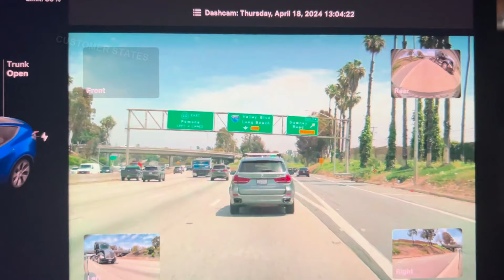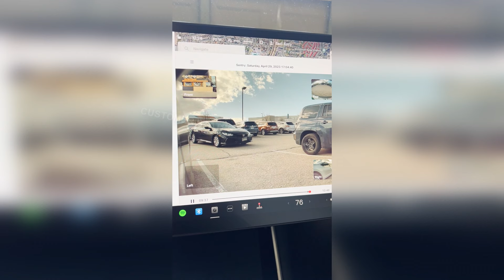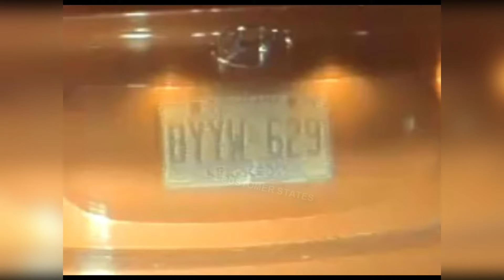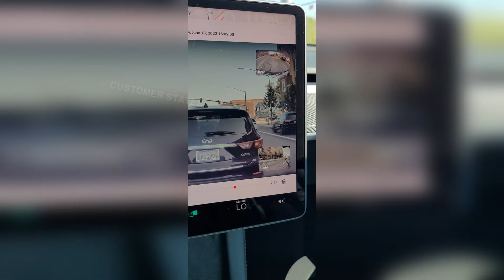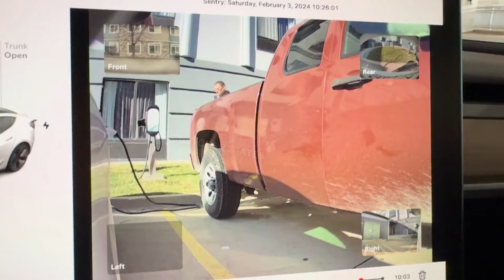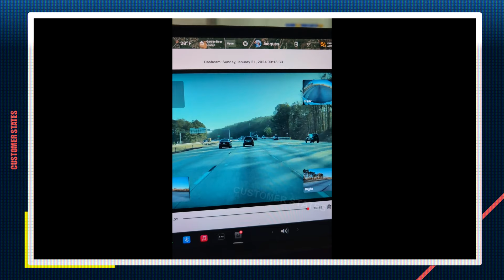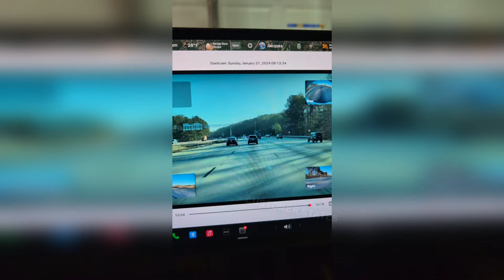Customer States My Tesla Auto-Drove Through a Flood!! | Just Rolled In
Welcome to Just Rolled Into The Shop!

In today's episode we have some of the worst car mechanic videos EVER! These Car Customers bring their vehicles to the Mechanic workshop with Engine, Car or Mechanical problems that they've ignored for years and the customer states what the issue is!